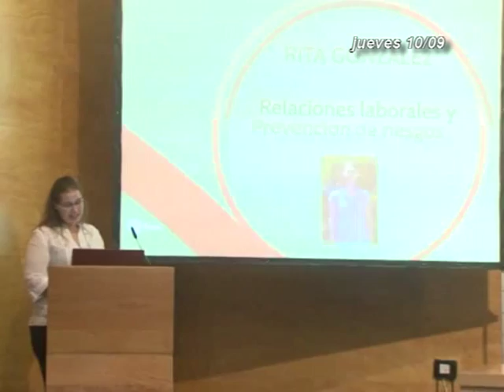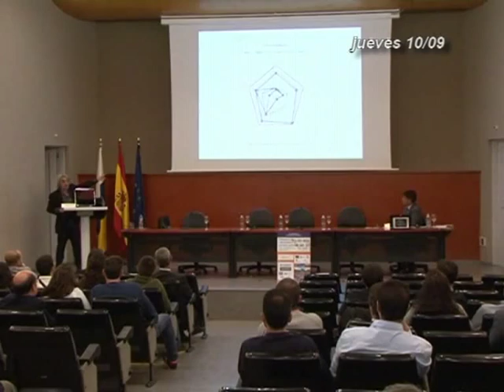INFORMATIVOS CANAL 4 TV 10-09-15